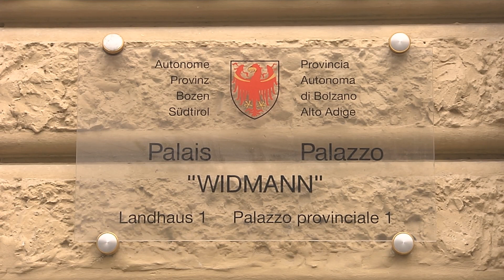Le decisioni della Giunta Provinciale di Bolzano 19.09.2017